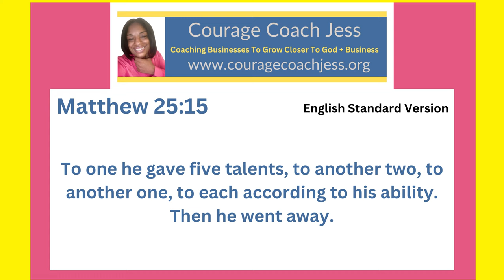Using My Talents to Get Into The Kingdom of Heaven- Matthew 25:15